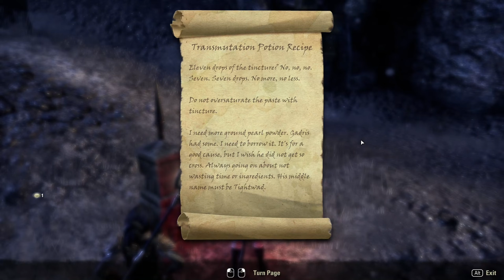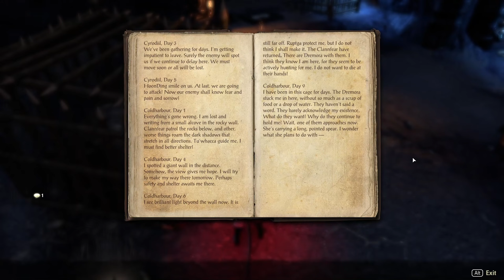Khajiit adventures on Tamriel part 67 (Elder Scrolls Online playthrough)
This is my attempt to make an Elder Scrolls Online walkthrough, doing every quest in every zone.

In this episode:
helping Gadris and Zur reverse the soul-meld (The Soul-Meld Mage)
saving Mages Guild conjurers from the Court of Contempt (Hall of Judgment)
collecting Unfit for court skyshard (37:18)
exploring The Cave of Trophies delve and returning a lost pendant back to its owner (A Misplaced Pendant)

00:00 intro
03:04 The Soul-Meld Mage
34:05 Hall of Judgment
51:55 The Cave of Trophies - A Misplaced Pendant